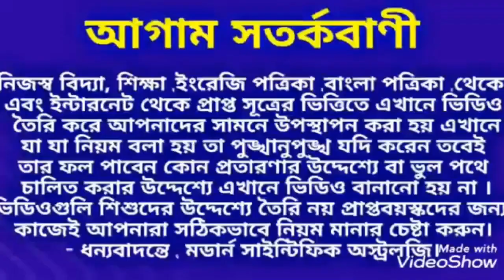মহালয়া থেকে দুর্গাপূজা পর্যন্ত 50 % Discount রাশিচক্র ও কুণ্ডলী বিচারে। RashiChakraBicher.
মহালয়া থেকে দুর্গাপূজা পর্যন্ত আপনি 50 % Discount রাশিচক্র ও কুণ্ডলী বিচার করান